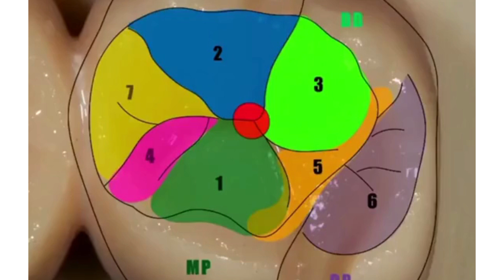Untitled design 6